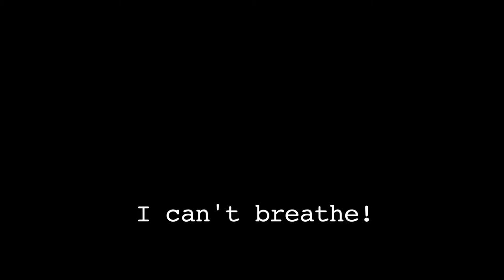Trump's Children 10